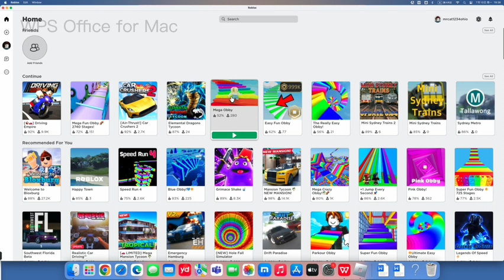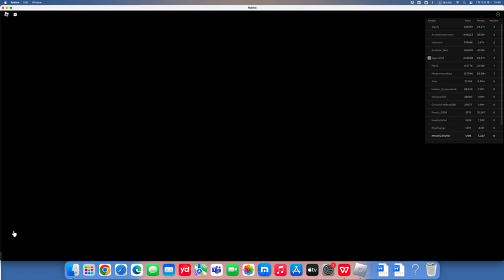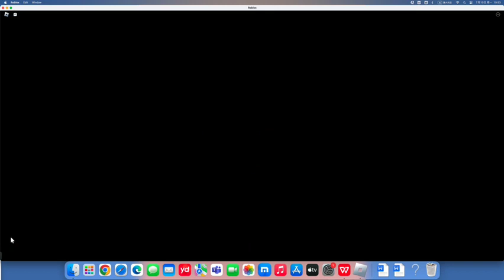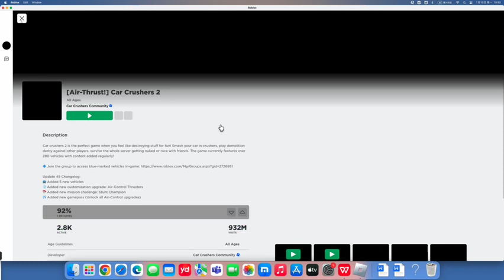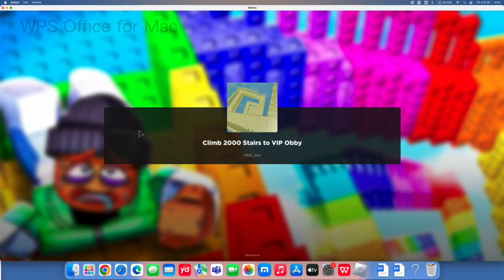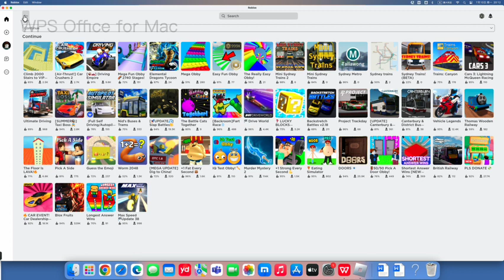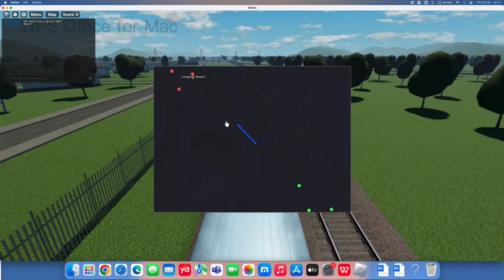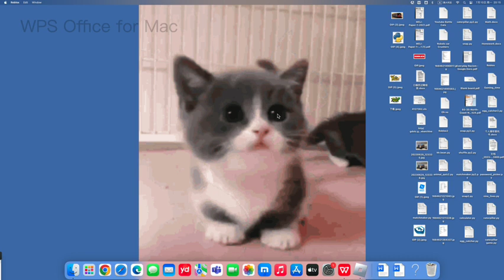Roblox Games. Is 2000 stairs worth a tiny obby?